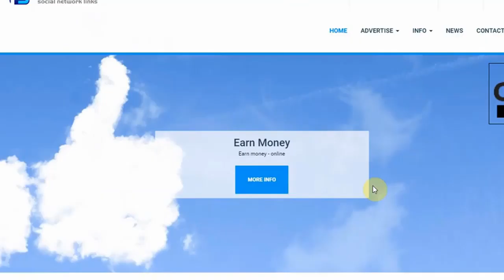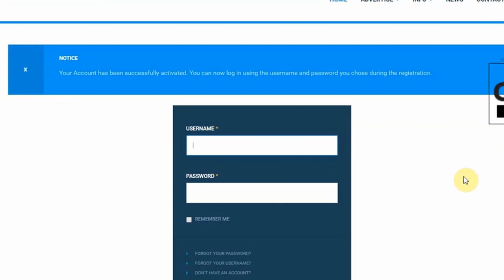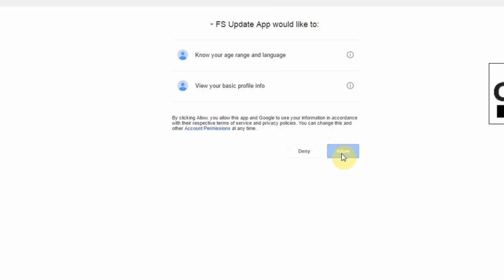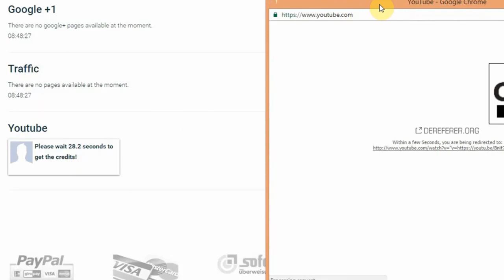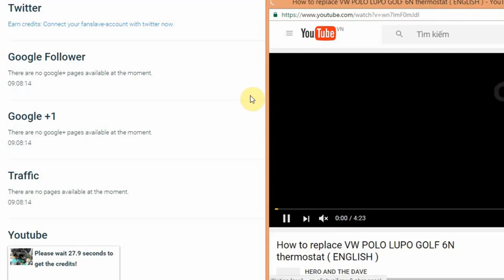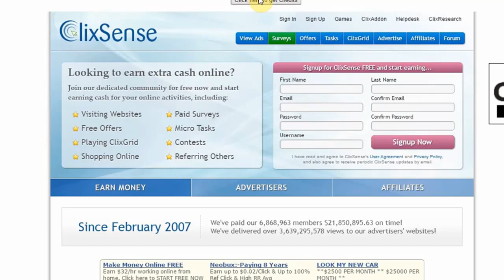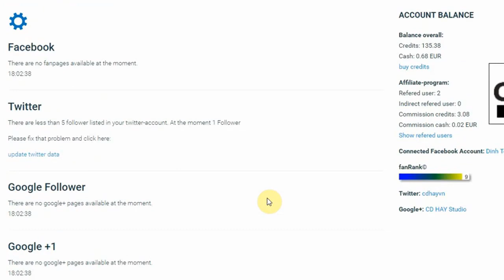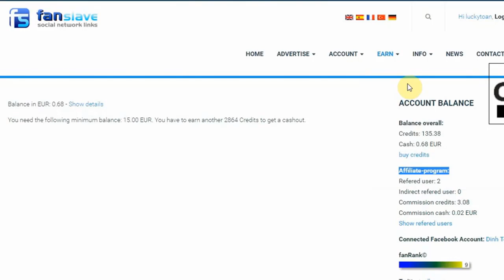Kiếm Tiền Online Fanslave Uy Tín 7 -15 EURO mỗi ngày | Đã rút được tiền qua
Không cần đủ đk 1000subs + 4000 giờ như YT
Có tài khoản xã hội cứ thêm vào là lụm tiền.